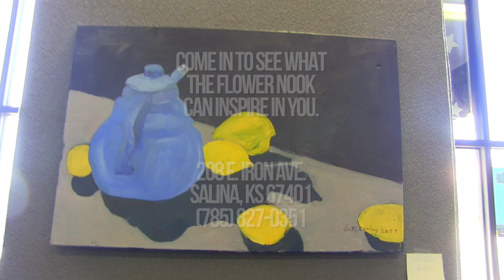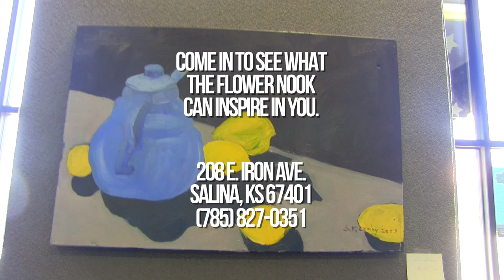Art at the Nook: Betty Lemley